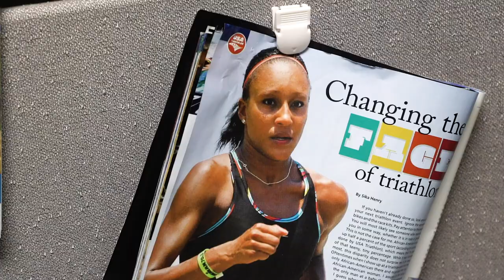HOKA x IRONMAN – Sika Henry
We teamed up with IRONMAN® to create a series about incredible stories from triathletes around the world. See what fuels 2X Marathon Winner, Sika Henry, in her race to become the first African American woman to turn Pro in triathlon in this inspiring series with IRONMAN®.